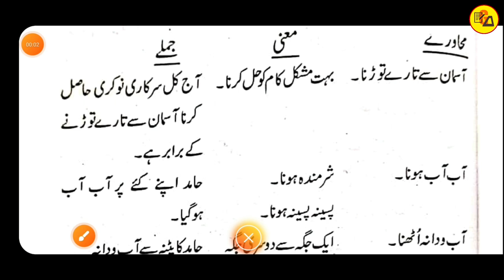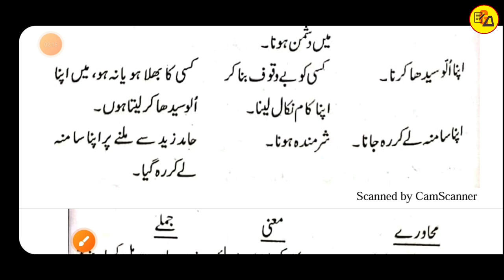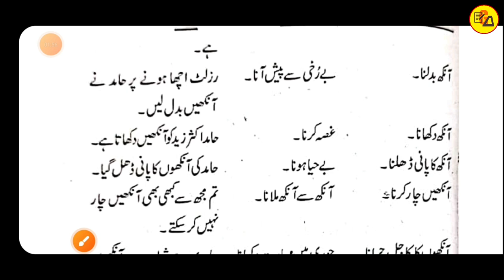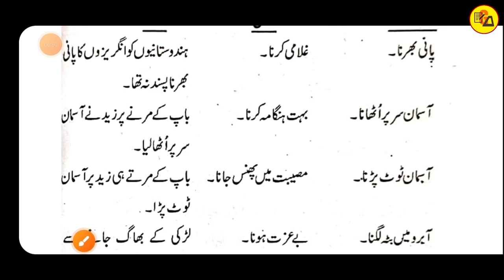Class 10_12 Urdu Grammar | Urdu Muhawre | Muhawra in urdu qawaed | Muskaan mam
Tittle Info.